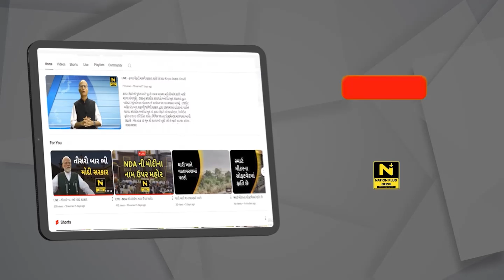સુરતમાં વરસાદની આગાહીને લઈને તંત્ર એલર્ટ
સુરતમાં વરસાદની આગાહીને લઈને તંત્ર એલર્ટ થયુ છે. મેયર, મ્યુ. કમિશનર સહિતના અધિકારીઓએ વિવિધ વિસ્તારની પરિસ્થિતિનું નિરીક્ષણ કર્યું હતું.